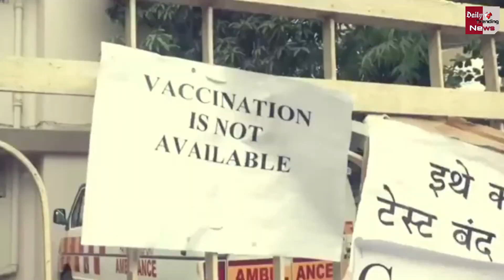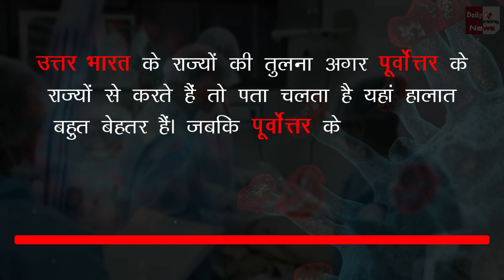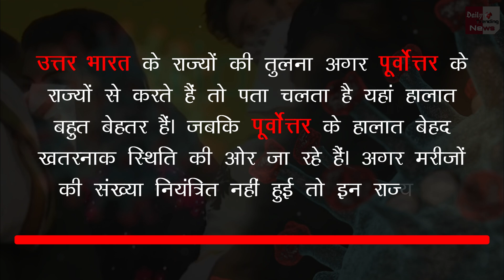सावधान : भारत में फिर एक बार विकराल रूप दिखा रहा कोरोना वायरस, कहीं यह तीसरी लहर की 'आहट' तो नहीं..!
Coronavirus Situation Is Getting Out Of Control In North Eastern States News In Hindi | Coronavirus In India News & Updates